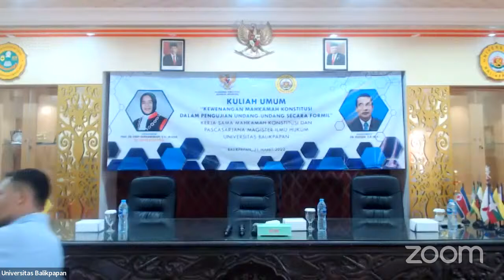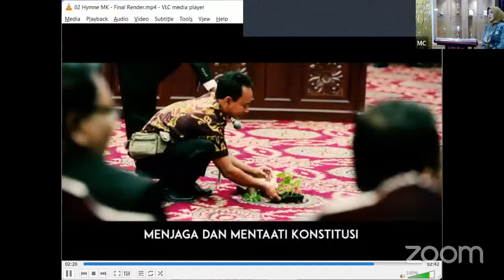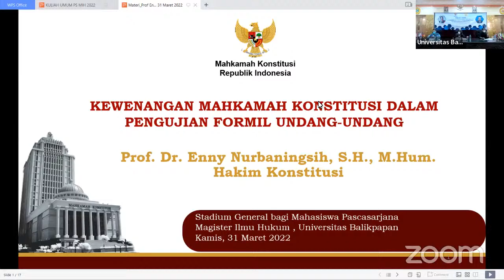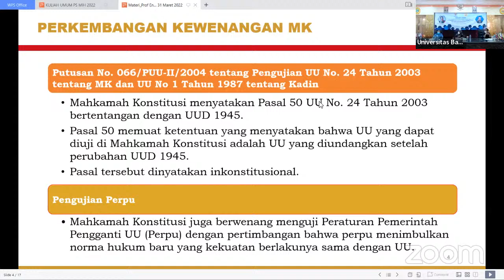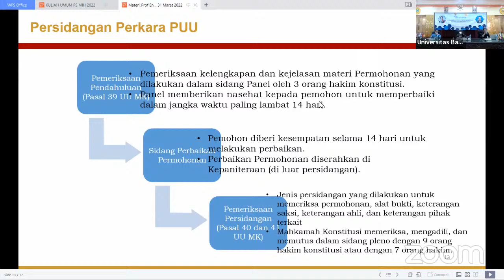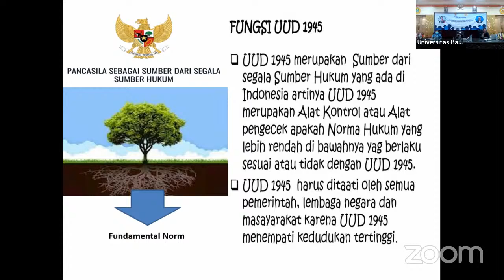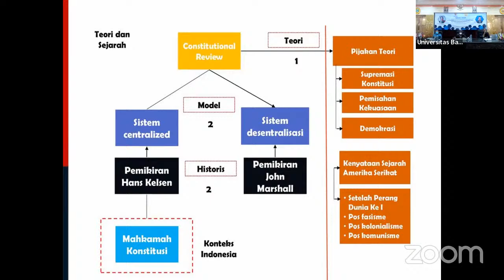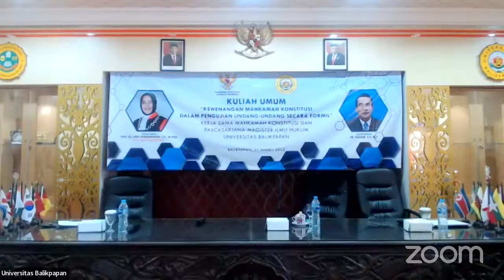Kuliah Umum "Kewenangan Mahkamah Konstitusi Dalam Pengujian Undang-Undang Secara Formil"